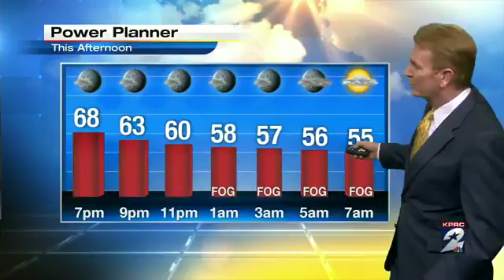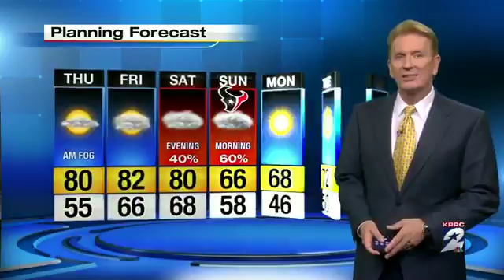Wednesday Evening Weather Webcast